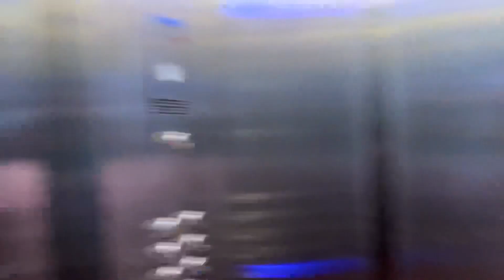A Short Glimpse | Always Celebrity | Dhaka City | Prionto | Vlogs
This is Prionto & welcome back to another video.
অনেকদিন পর ঢাকায় গিয়েছিলাম একটা দরকারে। টুকটাক ফুটেজ নিয়েছি,সেখানকারই কিছু ফুটেজ আপনাদের সাথে শেয়ার করলাম

For any kinds of videography, cinematography; contact with me-
Only Drone Shoot: Around 4-5K BDT (Depends on Time)
Drone Shoot & Cinematography: around 8-9K BDT (Edited Video)
Photography+Drone+Cinematography: Around 12-15K BDT
My Devices: Iphone 13 Pro, Redmi Note 10 Pro, DJI Mini 2 Fly More Combo, Zhiyun Smooth Q3, Boyaah M1 Microphone, Nikon 7200D Camera

KeyWords-
funniest vlog
cinematography
drone shot
sirajganj vlogger
sirajganj sadar
sirajganj youtuber
dhaka city vlog